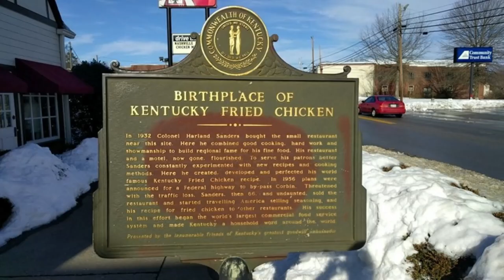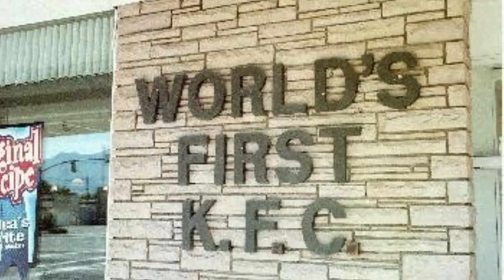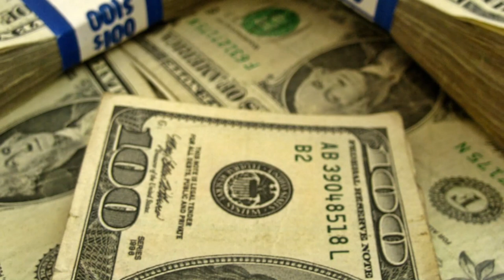Greybeard's Jewels II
Some more of what our channel has.
Part II

80% . 1.2K/1.5K